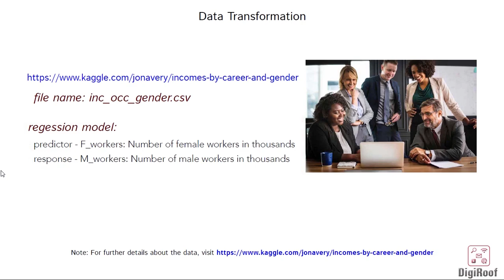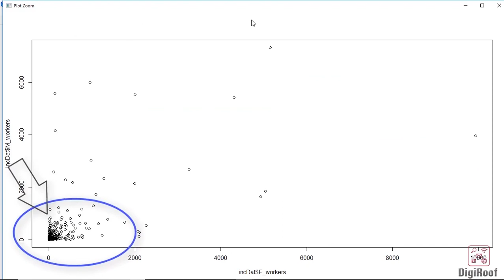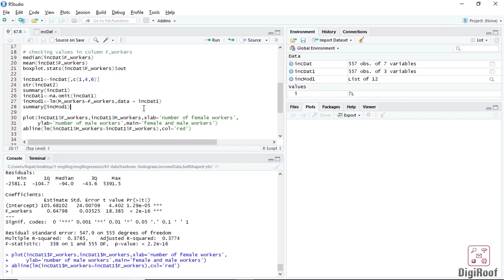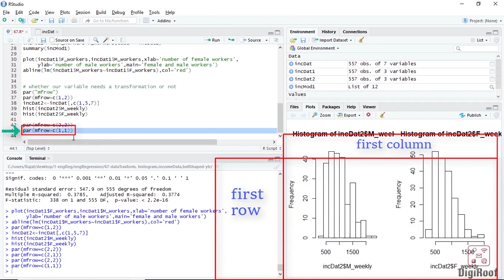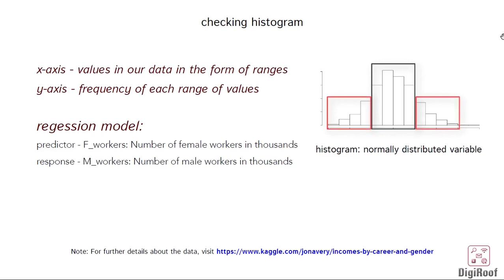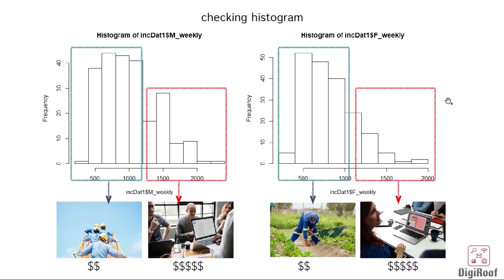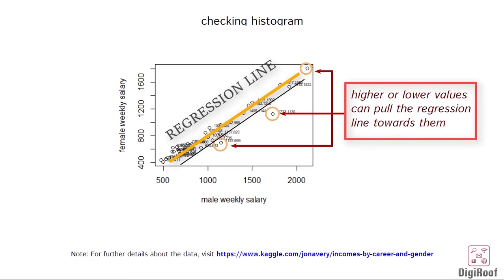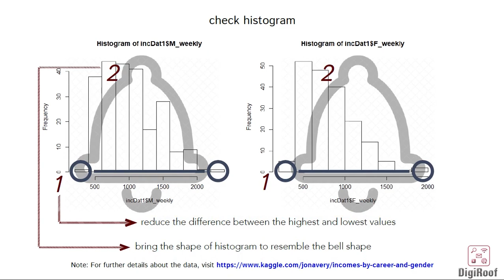Different ways to identify whether data transformation is needed or not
This video is part of a course titled “Introduction to Regression using R”. The course would get you up and started with regression, which is a well-known machine learning algorithm. Also, the course would lay the foundation for carrying out data processing, data manipulation and regression inside R. For the complete course along with the exercise files, you can visit any of the following 2 links: